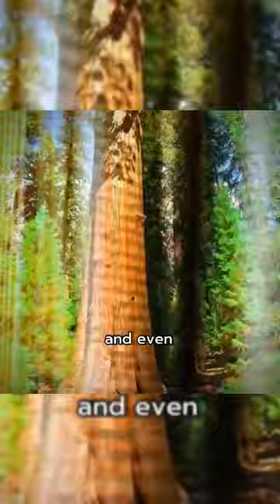The Mystery of Giant Mountain that looks like Tree Stump | The World Tree - Daniel 4:11